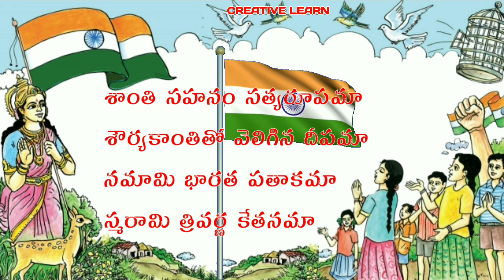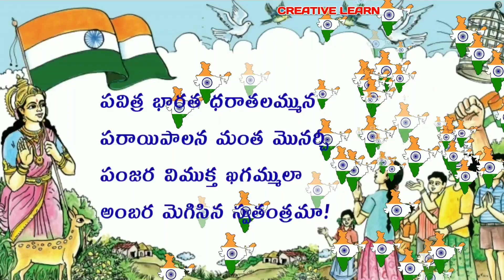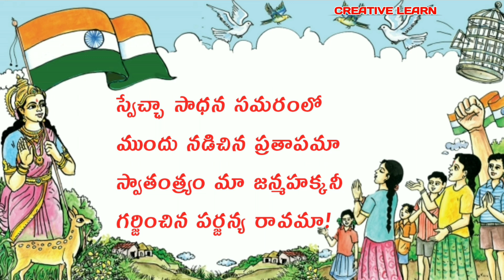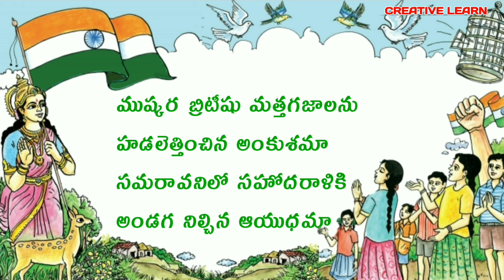5th class telugu Mana jenda మన జెండా | telugu song | Dhesha bakthi geyam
5th class telugu,  5th class,telugu rhymes, 5th class telugu mana jenda, manajenda,మన జెండా

అందరికీ నమస్కారం నేను యం. శ్యామ్ సుందర్ SGT. నేను విద్యార్థుల చదువు మెరుగుపరచడానికి యూట్యూబ్ లో ఛానల్ పెట్టాను. అలాగే *share* చేయండి. *Like* చేయండి.
అలాగే ఇంకా ఏమన్నా మార్పులు చేర్పులు ఉంటే మీ సలహాలు కామెంట్ రూపంలో తెలియజేయండి.

2వ తరగతి తెలుగు పాఠాలు

*3వ తరగతి తెలుగు పాఠాలు.*

చదువు ఆనందించు *ఆట బతుకు*

*1వ తరగతి తెలుగు పాఠాలు.*